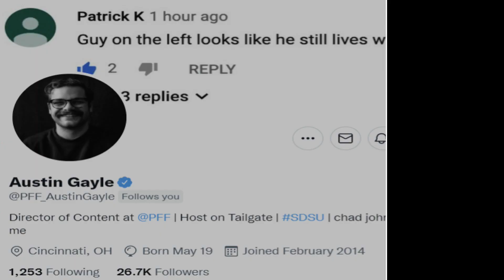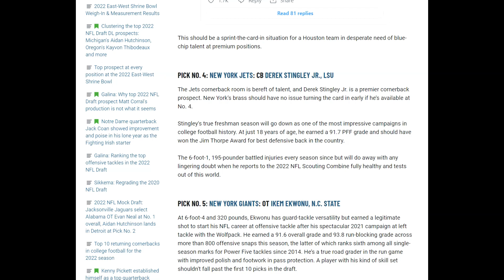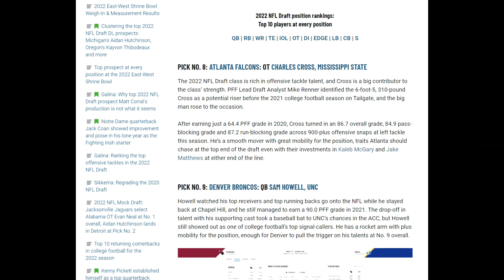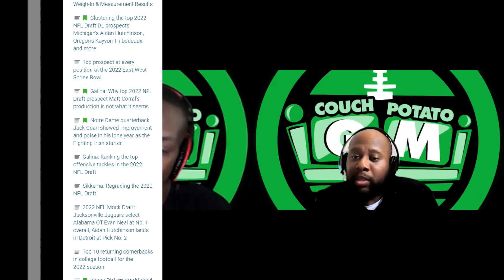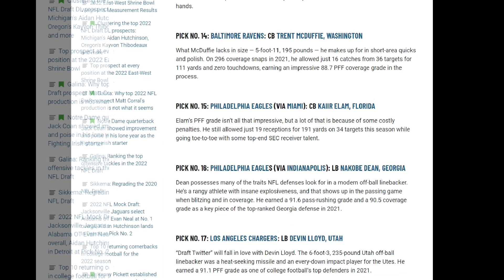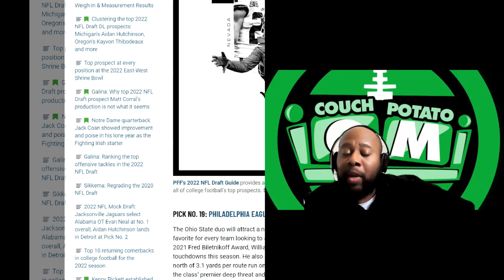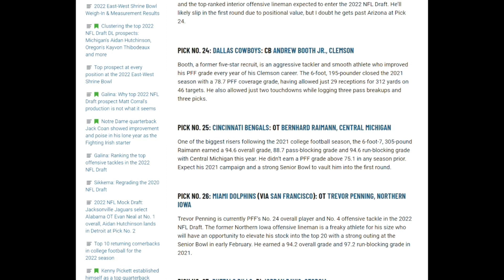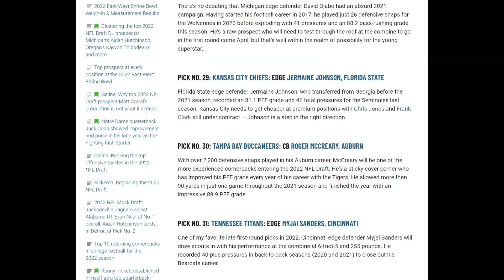2022 NFL Mock Draft Reaction | Austin Gayle NFL Draft Analyst at Pro Football Focus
2022 NFL Mock Draft Reaction. PFF Austin Gayle Mock the Mock.

What's more interesting than doing your own mock draft? Reading/watching other people's mock drafts and reacting to them! It's always fascinating to know how other football writers/minds/enthusiasts view prospects and how they ultimately believe, in this case, the 2022 NFL Draft will play out. In this video Couch Potato General Manager reviews Pro Football Focus' Director of Content, Austin Gayle's NFL Mock Draft 2022. With a an emphasis on PFF's proprietary grading system and analytics/data driven evaluation techniques, Austin lays out the first 32 selections of the 2022 NFL Draft as he saw it entering the divisional round of the 2022 NFL Playoffs. Needless to say, there are some twists and turns throughout this mock draft and it certainly invoked a reaction. Overall, we found Austing Gayle's mock draft poignant and insightful.